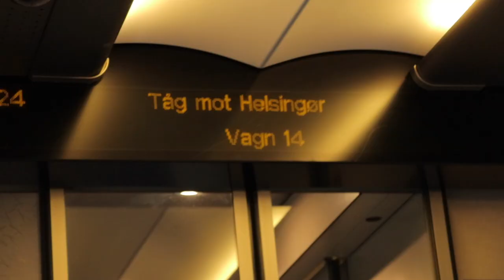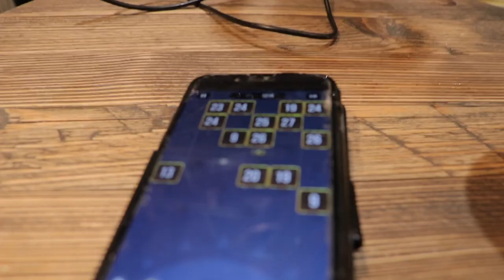Trip To IFKF 2020 ( Style Comp )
Tack för ni kollat på den här videon där nils och Hannes åkte till Holland för att tävla på ifkf! Nils tog en fjärde plats och Hannes tog även i denna tävlingen en andra plats.